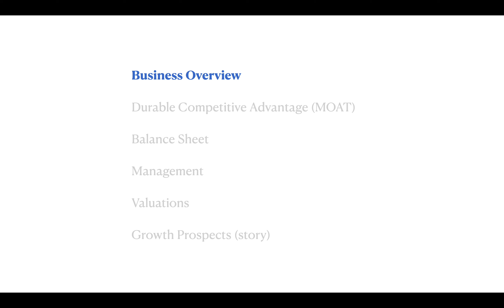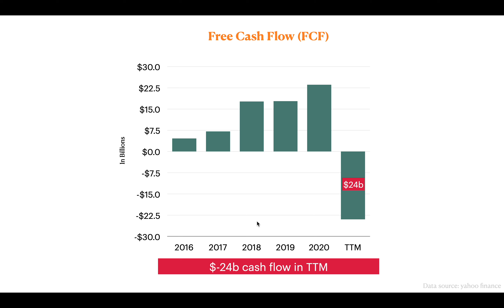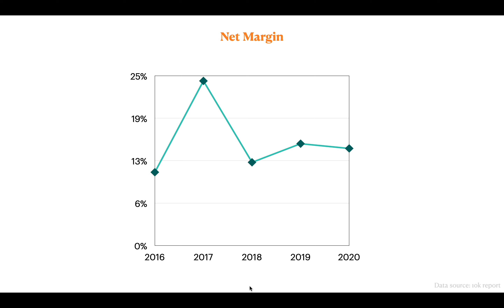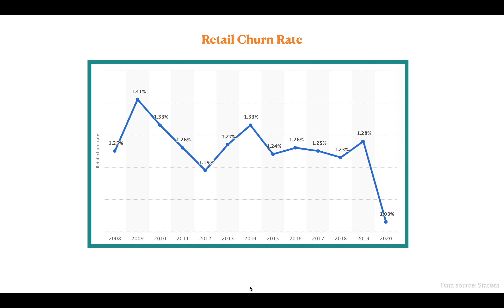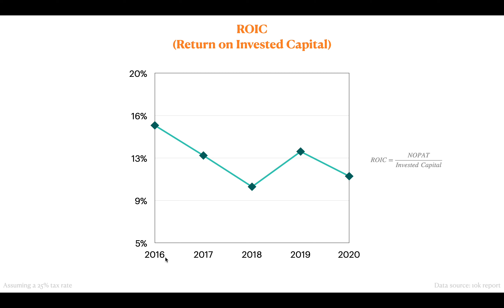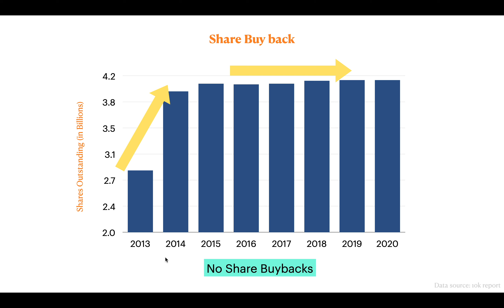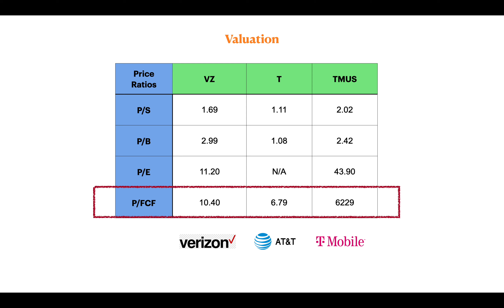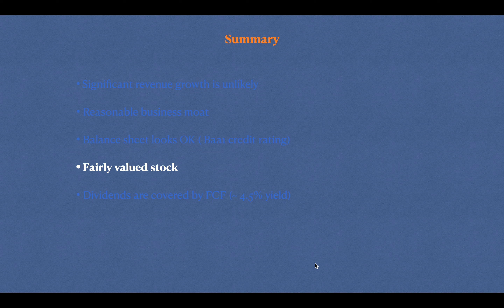Verizon Stock - Buffet's 6th largest position: VZ Stock Analysis 2021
Verizon is one of the largest wireless network operators in the USA with a market cap of around $224 billion. Warren Buffet currently holds around 159 million shares of Verizon ($VZ) in his portfolio- his 6th largest position. The stock seems to be fairly valued at current price- however, they have a high debt load and a credit rating just above the junk status. This is something investors need to consider before investing. I have a very small position of this stock in my portfolio. They offer a 4.5% dividends yield, which is covered by their FCF. So, if you are a dividend investor, you might consider researching this stock. They have a strong moat as this space is primarily dominated by the 3 main players: Verizon (VZ), AT&T (T), and T-Mobile (TMUS). The potential for future growth is slim, although they are expecting about 3-4% revenue growth in coming years, primarily from 5G. We will have to see how that plays out. Verizon Stock - A Dividend Stock to Buy even cheaper than what Warren Buffett himself paid recently and it is Buffett's second largest bought stock ever. Enjoy the video.

01:23 Business Overview
03:40 Durable Competitive Advantage (MOAT)
06:08 Balance Sheet
07:36 Management
11:01 Valuations
12:32 Growth Prospects (Story)
13:20 Summary